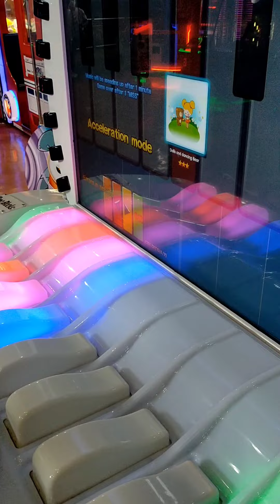sta lucia mall